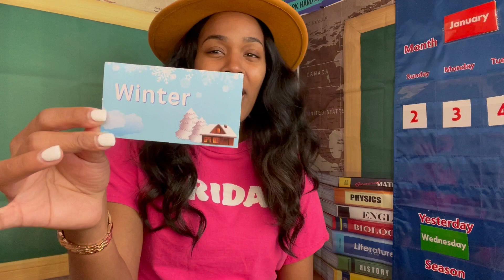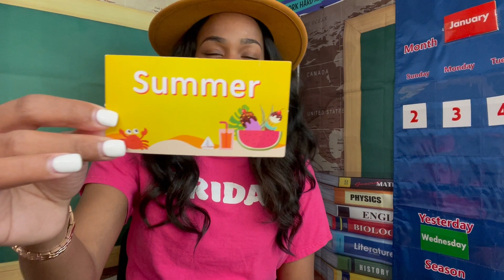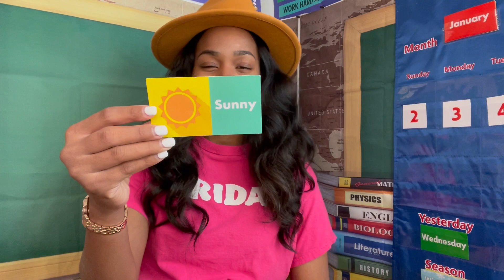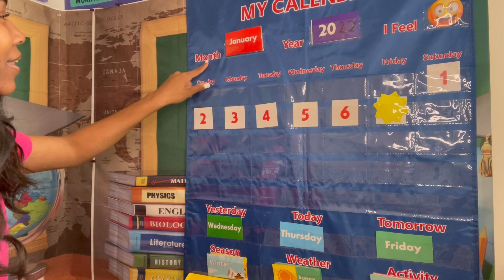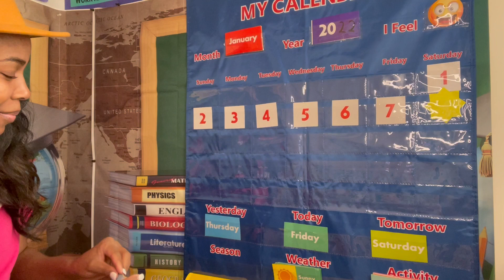Friday- Preschool Circle Time 1/7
Kids Seeking The Kingdom Academy workbooks available for purchase on amazon. Links down below 💜

Kids Seeking The Kingdom Academy Activity & Alphabet Workbook:

Kids Seeking the Kingdom Academy Number and Activity Book:

Dear God, Thank You For Creating Us: An Inspiring Book for Children